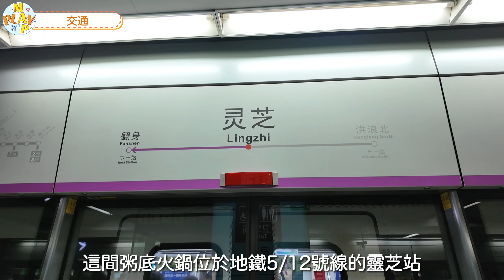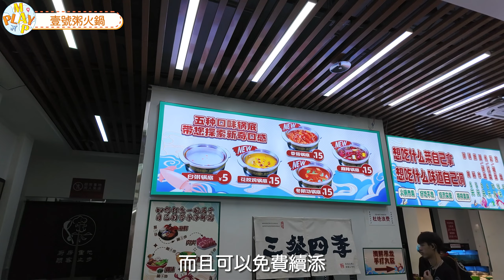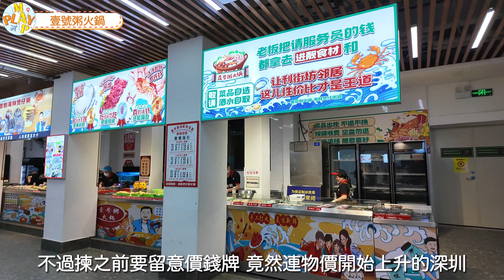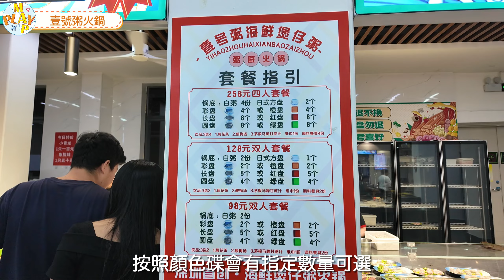週末旅行團-深圳篇 EP.60｜寶安區 超市形式🛒一人一鍋海鮮煲仔粥底火鍋🫕 海鮮即劏即開🦀🦞🦐🦑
喂！Play Map 玩咩好？邊度好玩我地去玩！
香港人北上深圳一般都圍繞住福田、羅湖和南山區，因為比較方便，今次去到寶安區食一間深圳首創無加盟店、營業到凌晨2點、超市形式、一人一鍋的海鮮煲仔粥底火鍋，大家喜歡這條影片的話，記得要訂閱我們的頻道，Like、Comment 和 Share 我們的影片！

1.壹号粥火锅·海鲜煲仔粥(宝安灵芝店)
地址：深圳市寶安區興華二路靈芝園新村55棟1樓101號（深圳市寶安區廣播電視台正對面）
🚇地鐵12號線靈芝站A2出口